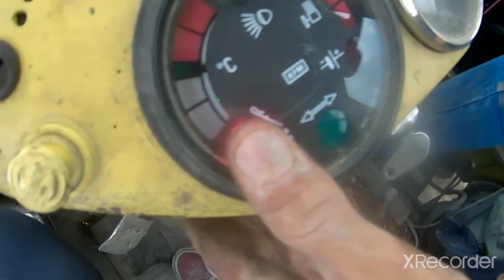Oranie Ursusem c-360 pługiem 3 skibowym Grudziądz druga część